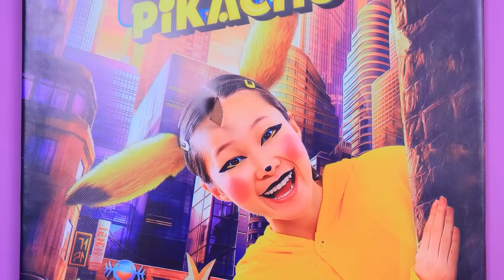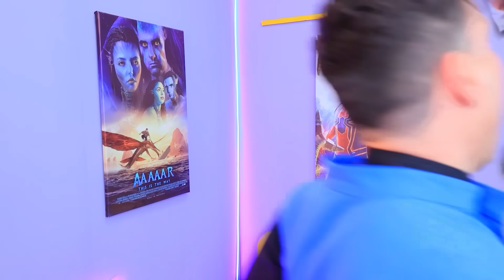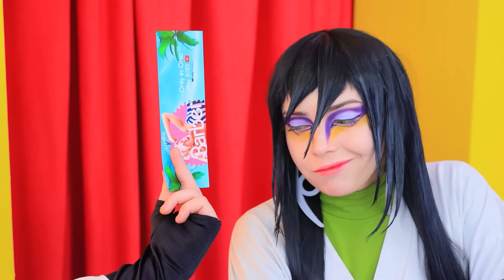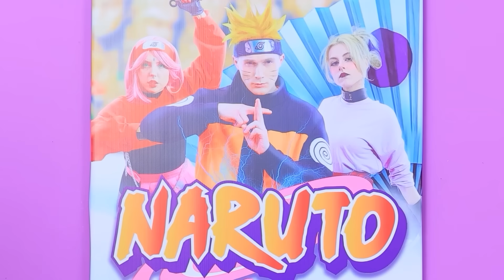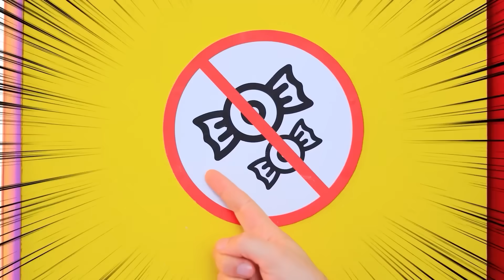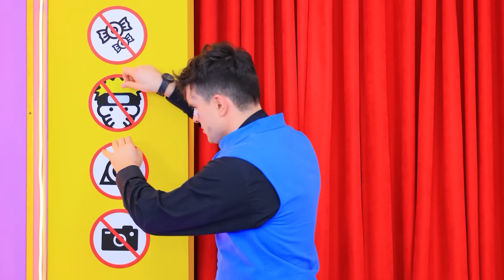Naruto Di Kehidupan Nyata! Cara Menyelinapkan Permen Ke Bioskop – Bagian 2!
Siapa yang menonton bioskop tanpa permen? Hanya pecundang! Tapi, pahlawan kita tentu bukan pecundang, ‘kan?